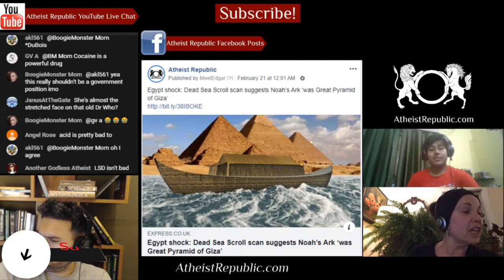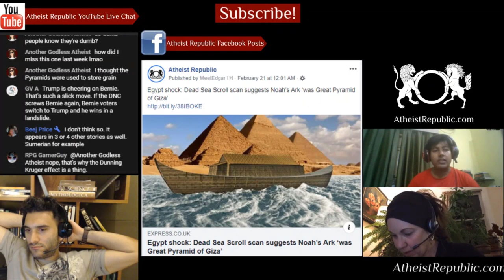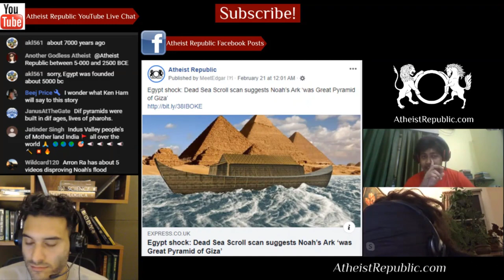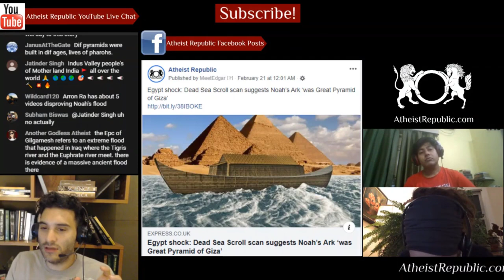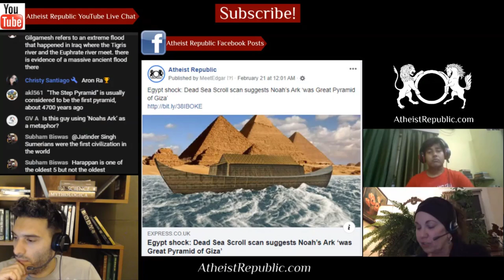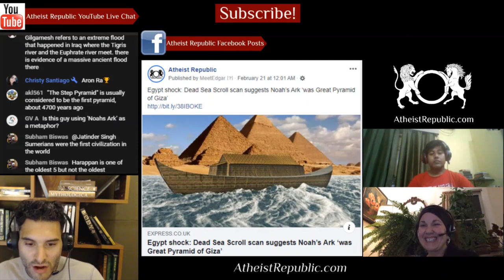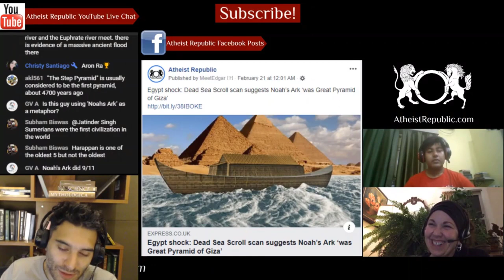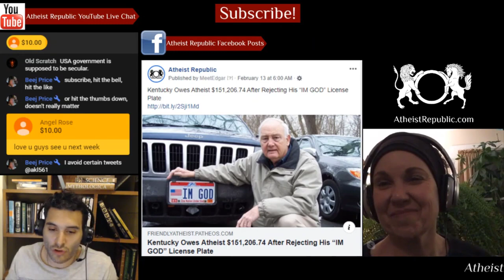Egypt shock: Noah’s Ark ‘was Great Pyramid of Giza’ 🚢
Egypt’s Great Pyramid of Giza may have been the metaphorical object used to shield
civilisation from the Great Flood narrative told in the story of Noah's Ark, a historian has
suggested. In the Bible, Noah’s Ark is the vessel used in the Genesis flood story through which God spares Noah, his family and a selection of all the world’s animals from a world-ending disaster. Until modern times, most Christians assumed the story referred to an actual worldwide event that happened in the relatively recent past, but modern science has suggested there has never been a global flood of this kind. Instead, historian Matthew Sibson has put forward a theory that the story actually retold a great flood in the Middle East, where Egypt’s high-rankers used the Great Pyramid of Giza to shield from disaster.

Source: Egypt shock: Dead Sea Scroll scan suggests Noah’s Ark ‘was Great Pyramid of Giza’
Location: Egypt